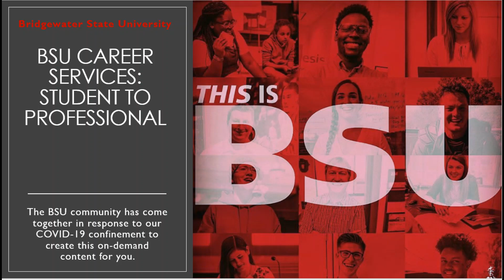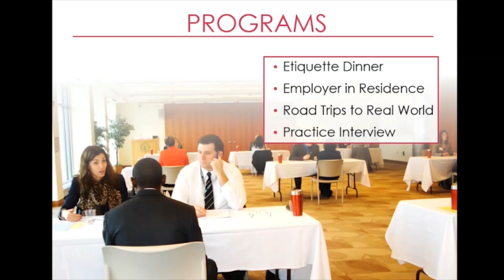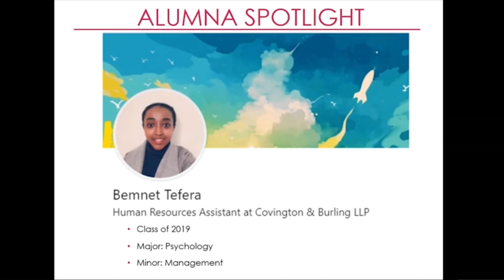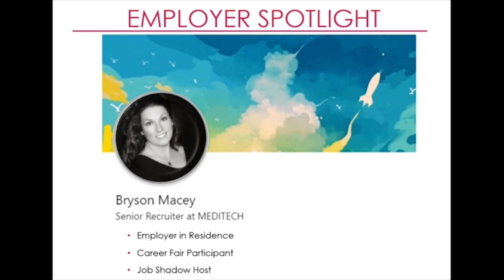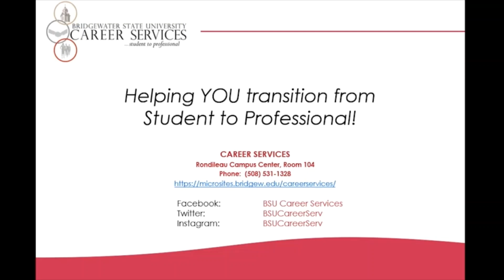Career Services: Student to Professional | Bridgewater State University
Laurent Troland, Assistant Director of Career Services at BSU, discusses the programs, career and internship fairs, and one-on-one counseling appointments available to students.